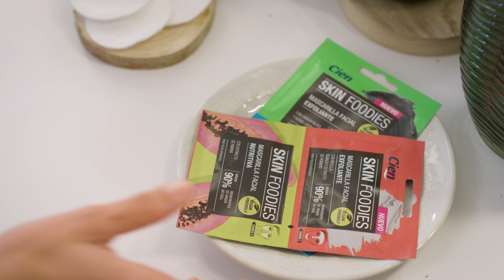Rutina De Noche 🌜👩🏻 | El Tocador De Lidl | Lidl España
Rutina De Noche 🌜👩🏻 | Consejos de Belleza | Lidl España
Sara Sálamo nos enseña su rutina de noche con los nuevos cosméticos veganos Skin Foodies

Productos:
- Agua micelar 3 en 1
- Exfoliante facial con Coco
- Doble mascarilla de arcilla y romero y papaya
- Crema facial reparadora de noche
- Crema facial hidratante de día

1. Para empezar debemos desmaquillarnos. Para ello, impregnamos un algodón con agua micelar 3 en 1 y comenzamos por la parte de los ojos, presionando suavemente y deslizando el algodón por los párpados, desde el lagrimal al extremo.  Doblamos el disco y limpiamos la parte inferior de las pestañas y zona de las ojeras. Utilizamos otro algodón para desmaquillar el rostro, desde el centro a los extremos con movimientos circulares y sin ejercer presión.

2. La exfoliación podemos realizarla 1 o 2 veces por semana y para ello utilizamos el exfoliante facial con coco. Lo aplicamos en la palma de la mano y vamos repartiendo la dosis por el rostro con movimientos circulares incidiendo en las partes donde podemos tener más imperfecciones, como la zona de la nariz o la barbilla. Aclaramos con abundante agua tibia y secamos con ligeros toques con la toalla de aseo. Con la exfoliación conseguimos regenerar y devolver luminosidad al rostro.

3. Si buscamos un extra de luz, podemos aplicar la mascarilla dos o tres veces por semana. En este caso utilizamos una doble de arcilla blanca y romero y papaya. Empezamos con la mascarilla de arcilla por la zona T, es decir, frente, nariz y barbilla. Y en la zona de los pómulos, aplicamos la mascarilla de papaya. Siempre de dentro hacia fuera para no acumular cantidad en los extremos y evitando el contorno de los ojos. Dejamos actuar durante 15 minutos y retiramos con abundante agua tibia.

4. Con la cara limpia y seca extendemos una pequeña cantidad de crema reparadora de noche con movimientos circulares y desde el centro hacia fuera. De forma ascendente sobre la piel del rostro y el cuello. También podemos utilizar la versión de día de esta crema por las mañanas para aumentar su efecto.

Cien Lidl